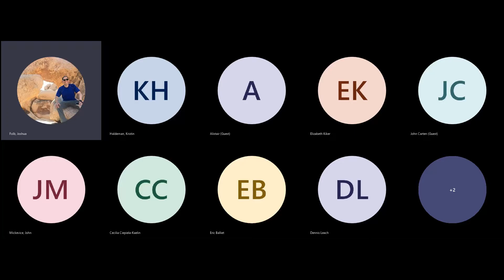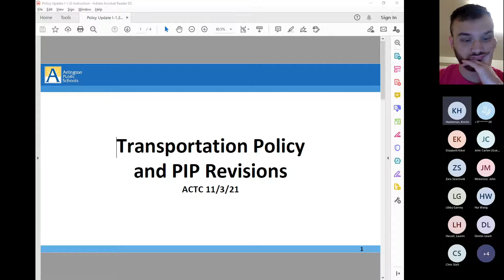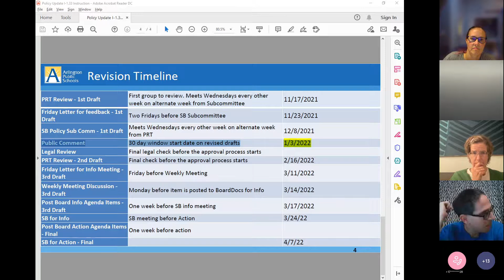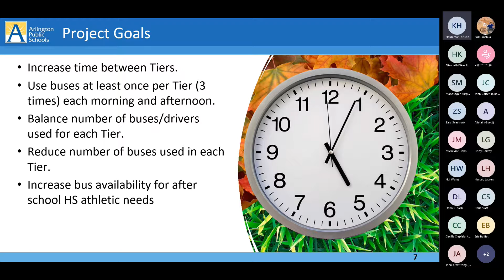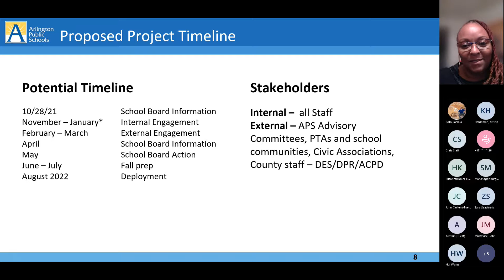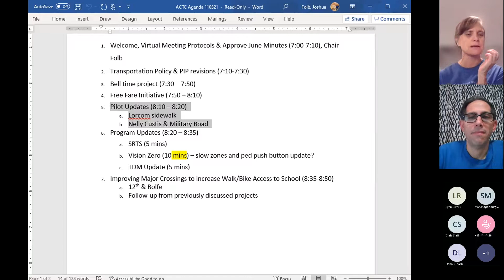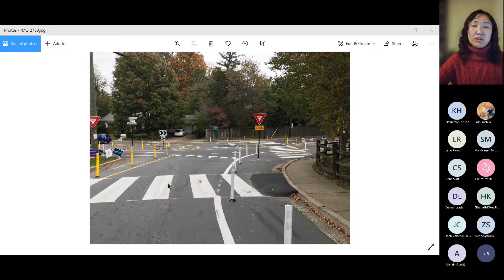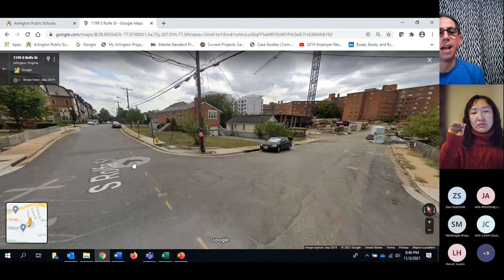Nov 3 2021 ACTC Meeting Recording